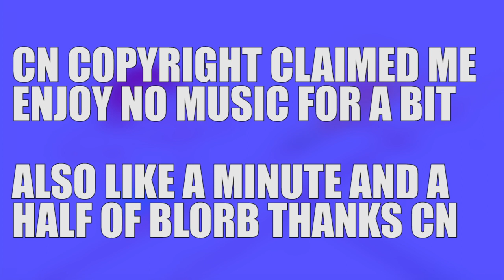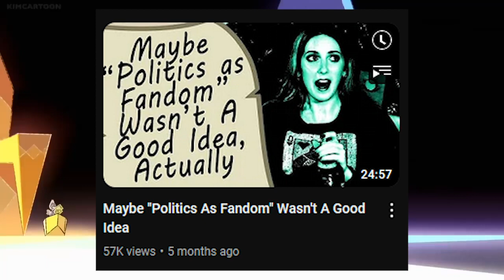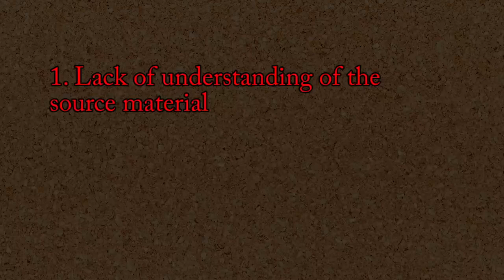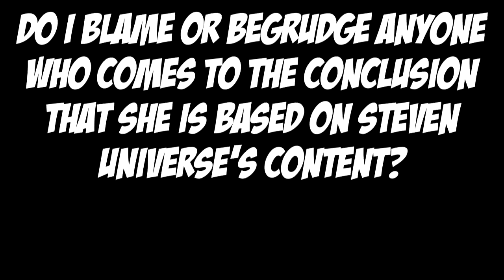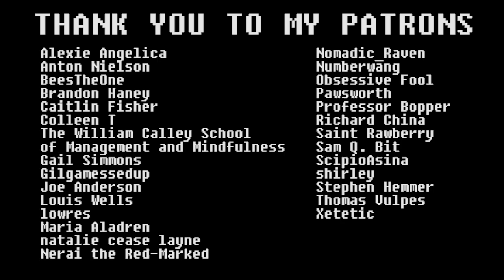Steven Universe is an Excellent Kids Show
Happy 10th, Steven

Pilot: 00:00
Episode 1: 01:10
Episode 2: 06:30
Episode 3: 12:51
Episode 4: 17:58
Episode 5: 23:29